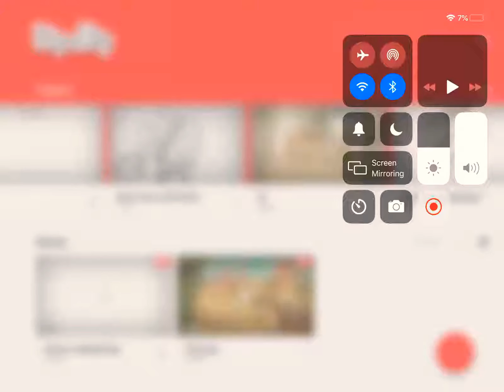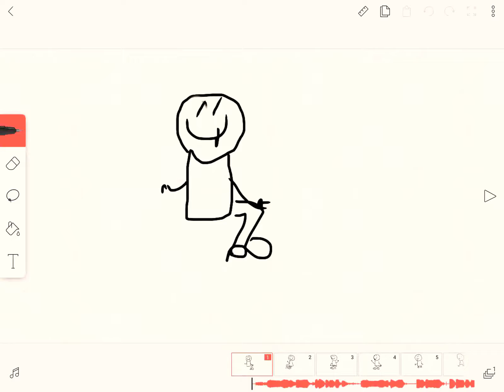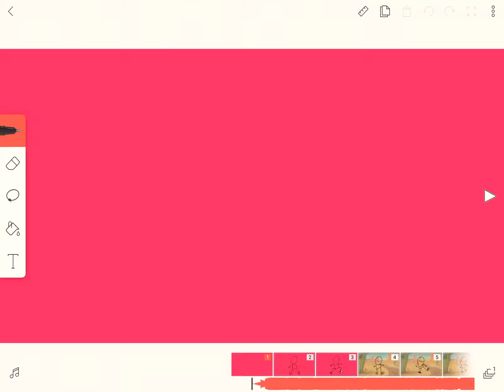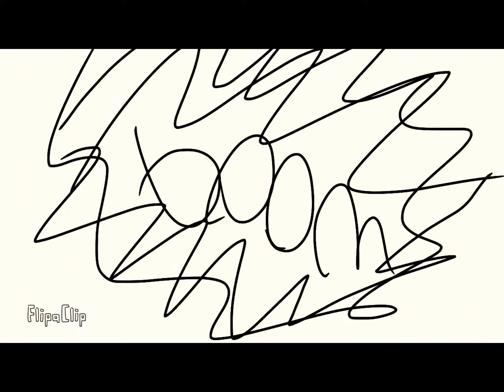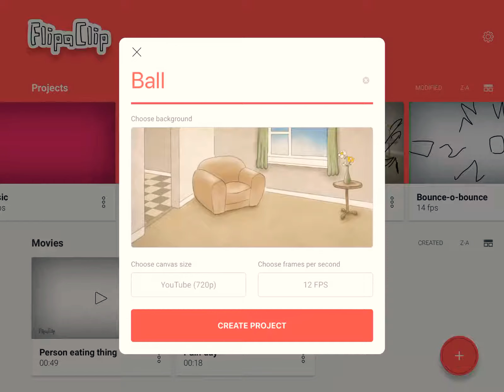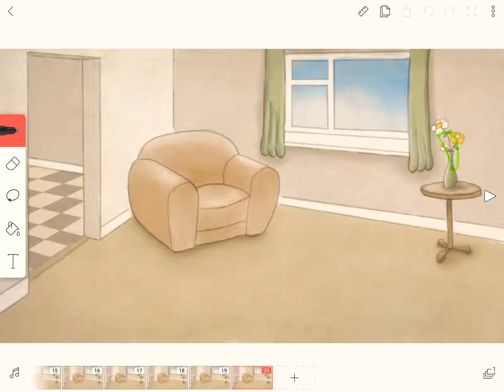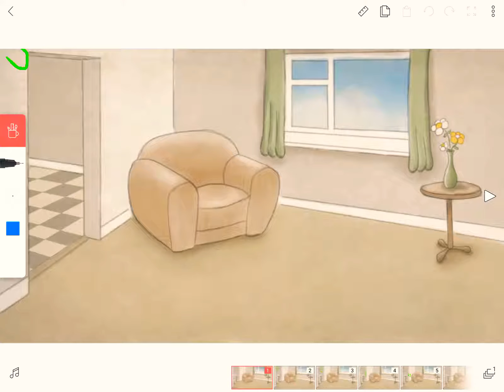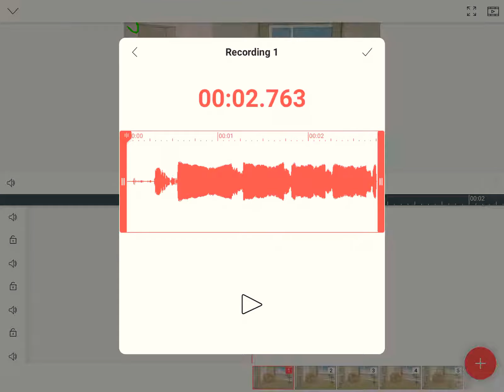My channel can stand up to its name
Behold the wonders of the app FlipaClip